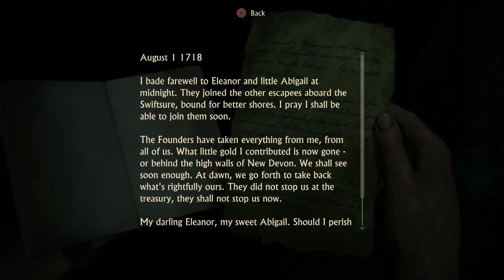Uncharted 4: A Thief's End #16 - What could go wrong?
Nate and Elena team up as they head off to save Sam and search for New Devon.